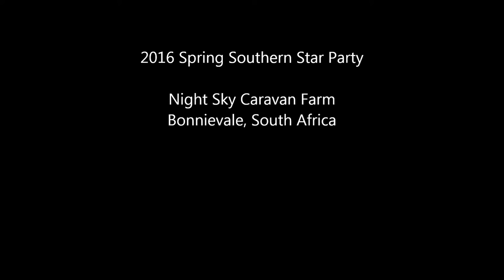2016 Spring SSP - Group photo BTS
Behind-the-scenes making-of the group photo for the 2016 Spring Southern Star Party, Bonnievale, South Africa.